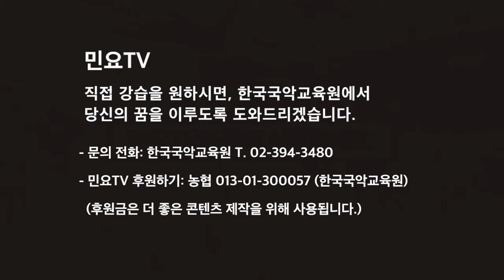민요TV와 함께 흥겨운 우리 민요와 장구, 난타 배워보세요, Korean folk song class of Seo Haeng-bok , 韓國民謠 講習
민요TV와 함께 흥겨운 우리 민요와 장구, 난타  배워보세요, 국악 배우기, 장구 배우기, 경기민요 배우기, Korean folk song class of Seo Haeng-bok  , 韓國民謠 講習

교재 구입하기 : 15,000원(발송비 포함), 농협 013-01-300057, 한국국악교육원 (입금 후 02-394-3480로 전화요망, 입금 시는 본인 이름으로 입금해 주세요)